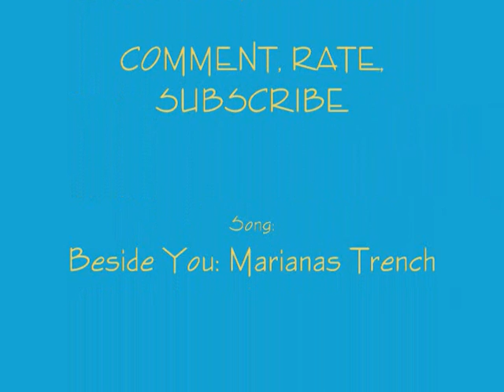I.C.S.U.F.F.D - Chapter 76 part 1 - A Jonas Story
Okay I promised I would post when I got 5 comments on the last chapter and I got a bunch... okay they were mostly more a chat than comments about the story but I gotta take what I can get... lol
I've split this into two to fit it in the box here so bear with me...
I prob won't be able to post for a few days because the play i'm working on wraps this weekend. I'll post more as soon as I can.

Lisa is interrupted from her thoughts by her phone ringing. With a shaking hand she reaches for it and looks at the caller ID. She sighs and smiles as she answers the call "Trace, Hey..." "Hi ya! Just wanted to let you know I was out side and it's me at the door." Lisa hears the doorbell ring and laughs "Nice of you to call and tell me." Tracey chuckles "Yeah I figured you wouldn't answer it other wise. So are you gonna leave me standing out here or are you gonna let me in." "I'm coming." Lisa hurries to the door her phone still at her ear. She opens it to see a grinning Tracey standing there with her phone laughing "Okay now we look like idiots. Bye." She pushes the end button. Lisa laughs as her friend enters the house. Tracey looks around and nods her hear "So this is what the inside of a Rock Stars house looks like. (she shrugs) It's not much different from my place, What a disappointment. I was hoping for something over the top. This just looks normal?" Lisa laughs "Yeah... Hey maybe they are lying to us and not really Rock Stars?" Tracey giggles "Yeah... maybe their Bankers or better yet Lawyers." "EW I could never date one of those." Tracey smiles "You seem in good spirits, the way Joe sounded on the phone last night you were ready to crawl under a rock?" "I was last night, and I'm still not 100 percent but having you here makes me feel better. I really need to talk to you about something." Tracey holds up the grocery bag she is carrying. "I thought you might want to talk so I brought every girls best friend and the ultimate thing to cheer you up. Chocolate Chip Cookie Dough Ice Cream." Lisa squeals with glee "That's why we hit it off that night you and I think alike. Come on in. I'll introduce you to Frankie." "Frankie?" "He's the youngest Jonas, and he is so adorable. We're baby sitting him today, but don't tell him that." Lisa winks. "Where are the others?" Tracey asks sounding a little disappointed. "Oh, I figured Joe told you. They are at a rehearsal, but they'll be back later." Lisa leads Tracey down the hall and into the living room.
The girls spend the afternoon chatting, Lisa tells Tracey of the argument that morning. Tracey's response was "Well I don't blame you for getting angry. He should have known better than to be so... Demanding! But I guess it is sweet that he doesn't want to leave you alone." "I know but he's gonna have to next week when they leave for a month of pre tour promo I think then they are only here for a couple of days before they are gone for 3 months or more." "Well you could always say forget the job and go with them." Lisa shakes her head "That's what he wants." "Oh, did he ask you?" "No not yet, Denise kinda let it slip this morning when I was talking with her. I'm afraid how he'll react when I tell him NO." Tracey pats her friends leg "Don't worry he'll understand. And besides you won't be alone I'll be by everyday and your sister will be here right?" "Yeah! I just wish that, Detective would call back and tell me what happened when they spoke with Alex. I'm still not totally sure he's in Vancouver and until they confirm that they have talked to him..." "Dont worry... If he wasn't there they would have called you already. No news is good news." "If you say so." Lisa looks down at herself she was still sitting in Kevin's clothes, "Maybe I should go have a shower and get changed. That might make me feel better." "I want to go swimming" the girls turn to see Frankie come into the room in his bathing suit. "Oh?" Lisa said surprised , Tracey smiled "You go have your shower I'll watch him." "YAY!" Frankie yells as he runs to the patio doors and flings them open. Tracey smiles "I better go, I don't want to be responsible for a drowned Jonas, that wouldn't be a good first impression." Lisa laughs "So you're worried about first impressions are you. Now why would you be worried about that would a certain Joseph Jonas have anything to do with it." Tracey blushes and smiles broadly "He might?" "Good because you two would be cute together and well he really likes you already." "He Does?" "Duh?" Tracey laughs at the face Lisa pulled to make her point. They hear a splash from outside "I better get out there!" Tracey says as she heads towards the door. Lisa nods "Yeah! I'm gonna run to my house and have a shower and change. I'll be back soon." "Are you sure that's a good idea.